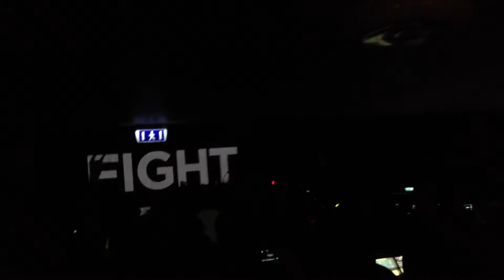thirty seconds to mars oslo sentrum scene 23.06.13 This is war